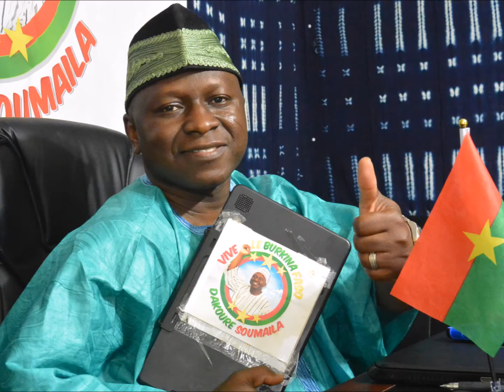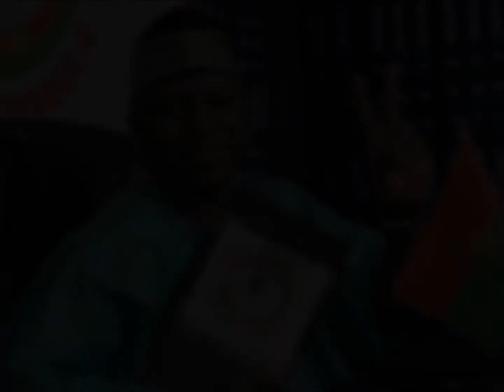Comedie du Burkina Fas- le jour du mariage